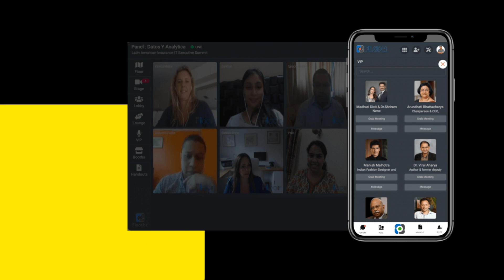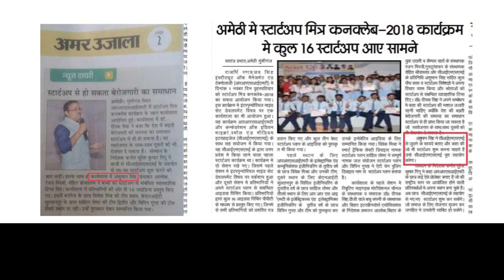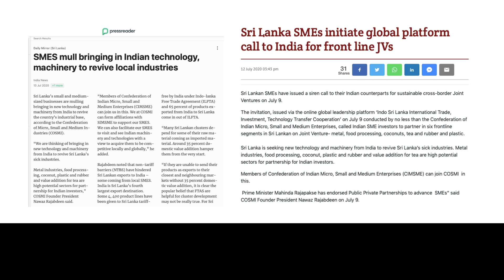Global Smart City Solutions Summit 2021 - 25th -27th March'2021